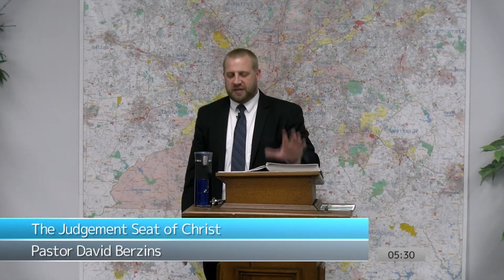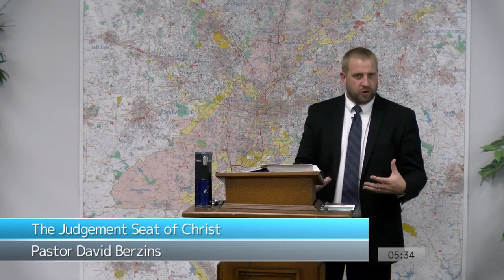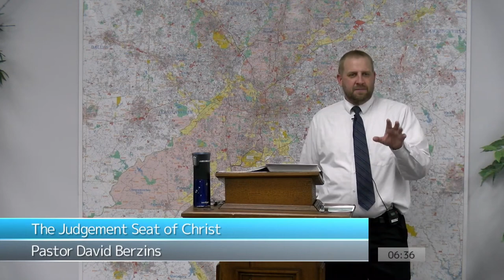The Judgement Seat of Christ